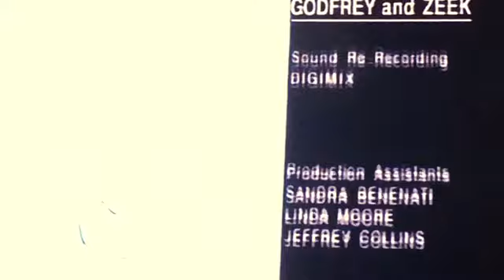Closing to Neddle ‘n Linus Rescue Rangers Dot Hugson Goes Hawaiian 1996 VHS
for Turner Home Entertainment/Cartoon Network Video VHS